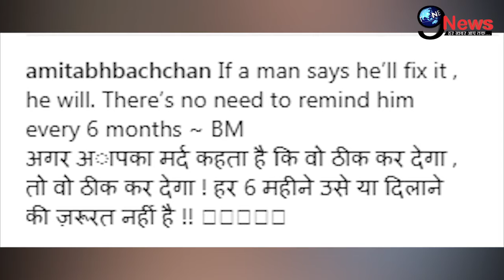पत्नी जया से बुरी तरह चिढ़े अमिताभ बच्चन, खुलेआम दिया करारा जवाब | Amitabh & Jaya Bachchan